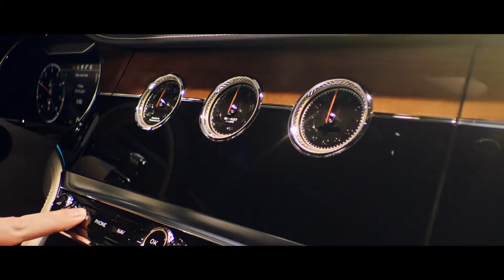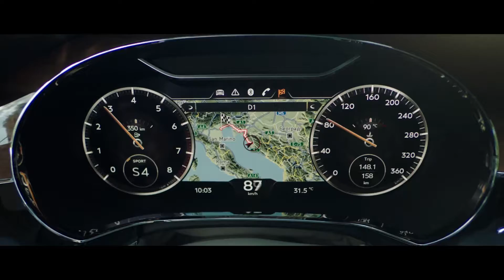Новый Бентли 2018 - Bentley Continental GT 2018 by auto-prodam.com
autoprodam videoclipautoprodam autoprodamconcert Новый Бентли 2018 - Bentley Continental GT 2018 by auto-prodam.com
НОВЫЙ BENTLEY CONTINENTAL GT 3 2018